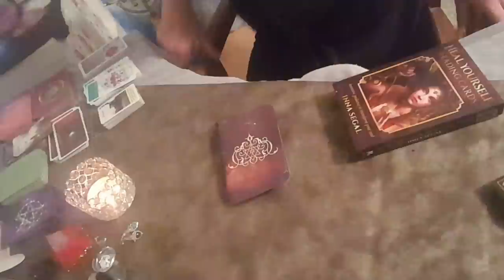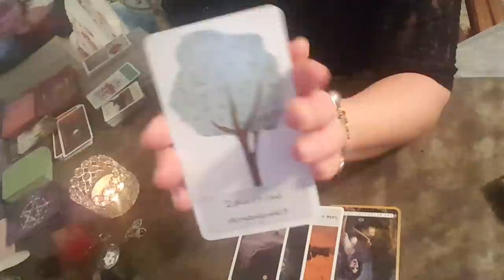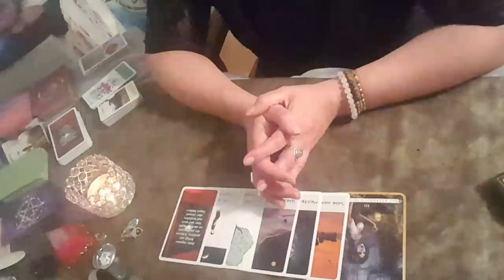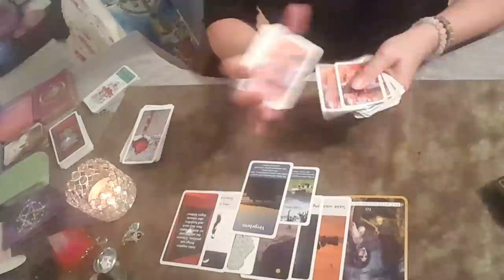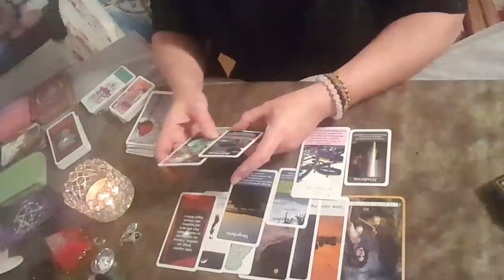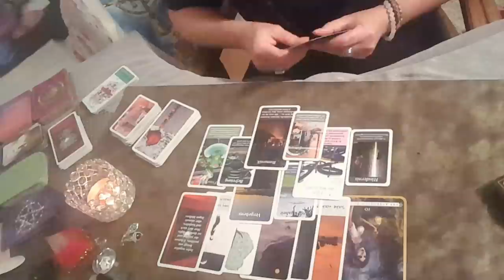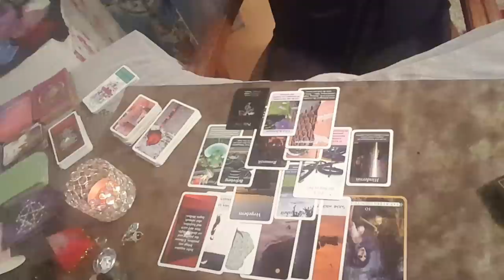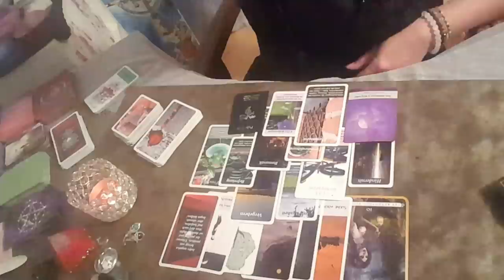👉💖👈Oh Otto, oh Otto....Blick hinter die Kulissen 😯🤔💖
Kartendecks, Schutzengel u. v. mehr erhältlich bei

Wenn du Interesse an einer privaten Kartenlegung hast, kontaktiere mich gern über WhatsApp oder Signal, bitte keine Anrufe!!!